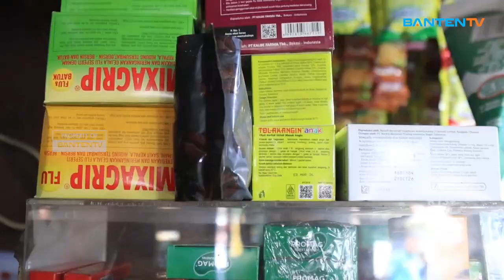TIM GABUNGAN GELAR PEMERIKSAAN OBAT DAN MAKANAN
👇 Baca selengkapnya
Tim gabungan dari Dinas Kesehatan Kabupaten Tangerang, Badan Pengawas Obat Makan (BPOM), TNI Polri dan BNN Tangerang gelar pengawasan terhadap obat dan makanan di Kabupaten Tangerang. Dalam pengawasan ini, petugas menyasar Pasar Sentiong Balaraja untuk megetahui kadar kandungan zat berbahaya. Petugas mengambil sampel makanan yang dijual para pedagang dan memeriksa sejumlah toko obat yang menjual obat keras dan kadaluarsa.